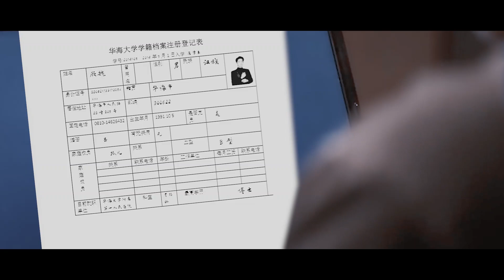【王一博 Wang Yibo | 肖战 Xiao Zhan】【博君一肖】致命救赎还是坠入深渊，刑侦预告片，明年三部我们再见